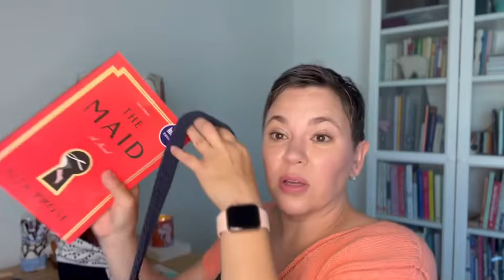Episode 46: Almost Definitely An Inclinations Cowl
It’s time for another episode of Joline Knits A Lot.  I have been bound and determined to complete my What the Fade shawl.  That meant lots of garter stitch and I’m happy to say it’s off the needles and looking amazing.  I also finished up a market bag and a pair of socks.  I tried a swirl toe and heel and I LOVE them!   Finished objects means some new cast ons.  I started my Inclinations Cowl and an Ornata blouse.  Join me on my channel for some knitting chat!